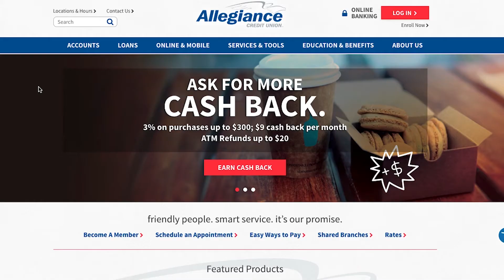Make an Appointment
You no longer have to worry about lobby wait times!